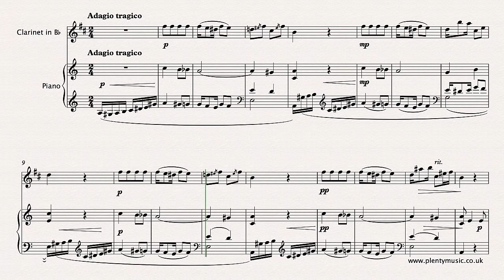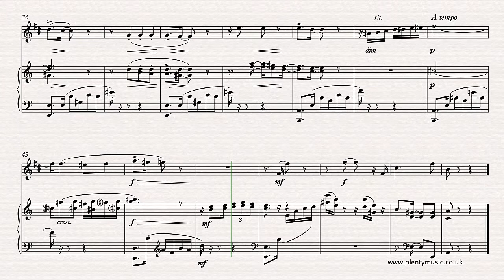Cervantes I. | Adiós A Cuba arr. clarinet in B Flat & piano | sheet music video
Adiós A Cuba (Farewell to Cuba) by the Cuban composer IgnacioCervantes in an intermediate level arrangement from PlentyMusic for clarinet in Bb & piano. The habanera rhythmic pattern which features in Cubanmusic is evident.

Improve clarinet  music practice routines & strategies with PlentyMusic pdf sheet music downloads and mp3 accompaniments.

It is an excellent movement to encourage rhythmic accuracy and developing a sense and awareness of pulse in ensemble music making. The rhythmic shapes need to be possibly learnt and made secure by being clapped/tapped. In the opening section with the strong repetitive element players should be aiming at tonal and dynamic contrast in their playing of the repeating motif. There are some idiomatic rhythmic shapes in the writing whilst the musical texture lends itself to being very suitable for arrangement as an ensemble piece. This is music that features modal shifts and elements of chromaticism. The realisation plays back at 60 quarter note beats to the minute. This is music that allows for subtle tempo changes in performance whether it be speeding up, slowing down or returning to an “a tempo” marking. Whilst rits. or slowing down feature in the realisation the accelerando though marked is ignored. There is an opportunity to perhaps to included pauses in the music at bars 17 and 33 although they are not indicated in the scores. In the video score the instrument parts are notated at written pitch. Octave transpositions have been explored in the solo instrumental lines to keep to the most appropriate ranges of instruments. Players may well want to explore octave ranges of the instrument they are playing. The music editor suggests downloading the free piano sheet music score from the website to understand the relative pitch elements of the music score. Ignacio Cervantes was born in Havana, Cuba and this is one of his most popular pieces and melancholy in character. The habanera rhythmic pattern features strongly in the music of the composer who mostly composed for the piano. His piano pieces tend to be quite short but are idiomatic and imbued with the colours and rhythms of his home country. The solo Instrumental part is appended to the full music score which can be downloaded as a pdf. In the video score the instrument parts are notated at written pitch. Piano accompaniments are available playing at tempi of 56, 58 and 60 quarter note (crotchet) beats to the minute and can be downloaded as mp3 files recorded at 256kbps quality.